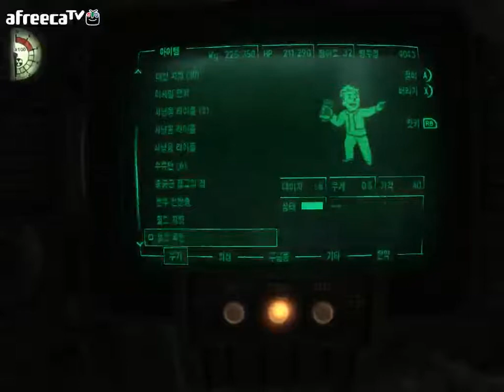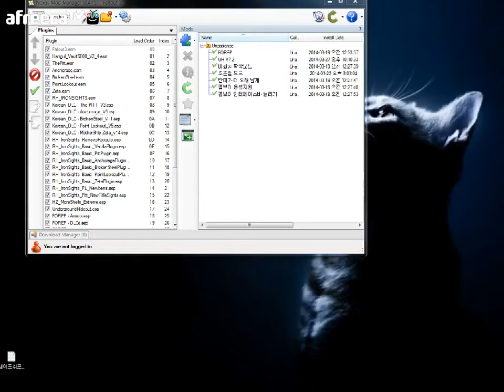검은네로] 폴아웃3 -핵전쟁이후 101의 영웅- [34]